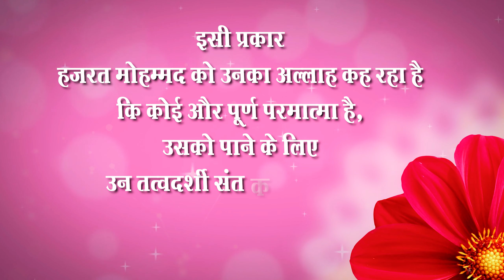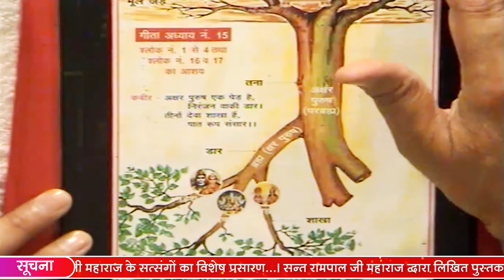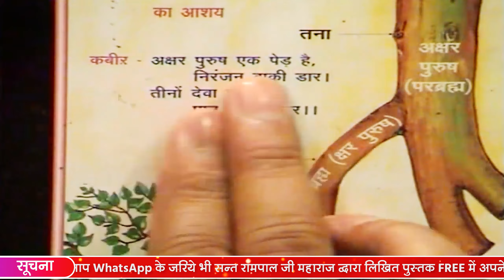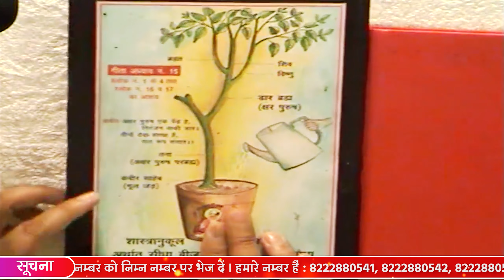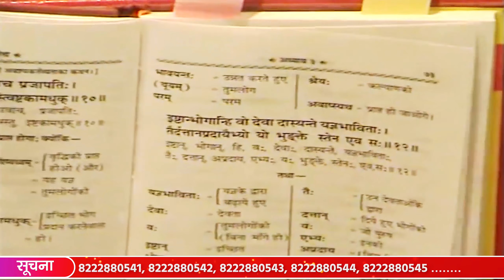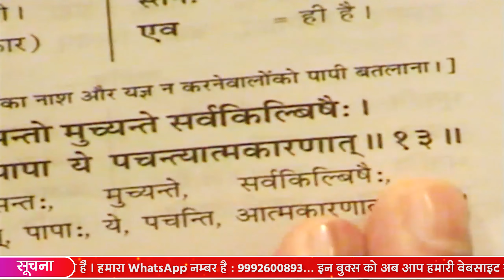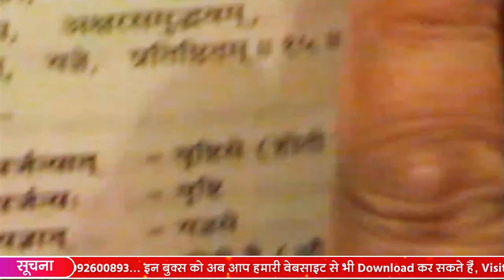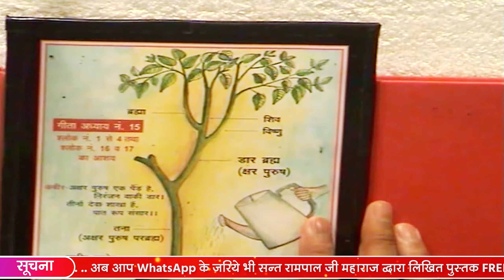Sant Rampal Ji Satsang | 24 to 26 July 2009 | EPISODE - 04 | SATLOK ASHRAM